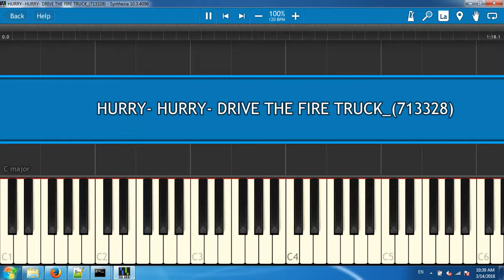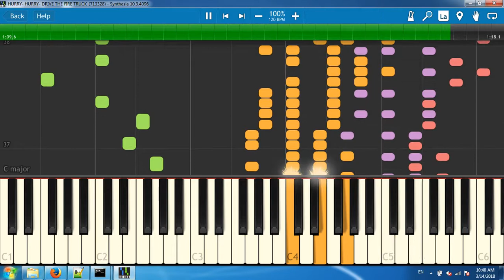HURRY- HURRY- DRIVE THE FIRE TRUCK_(713328)[Synthesia piano tutorial]